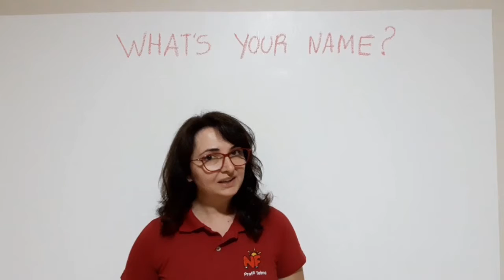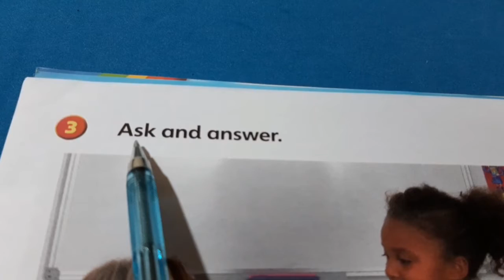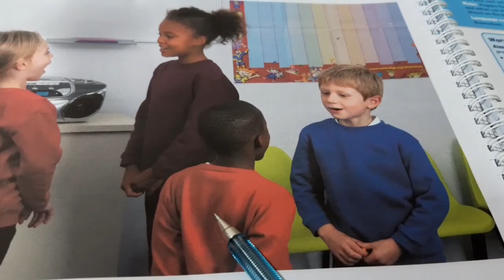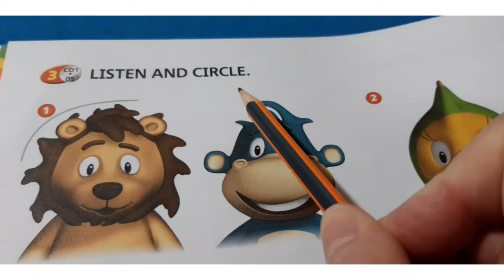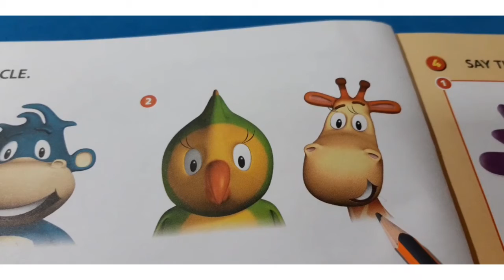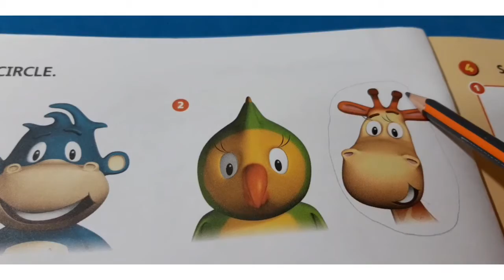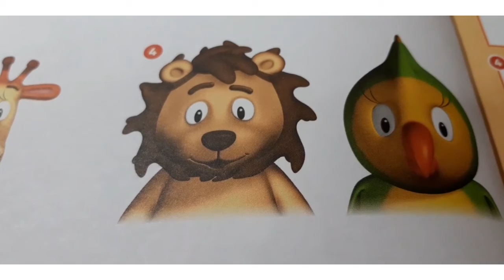kids Time 1 , 10/02.